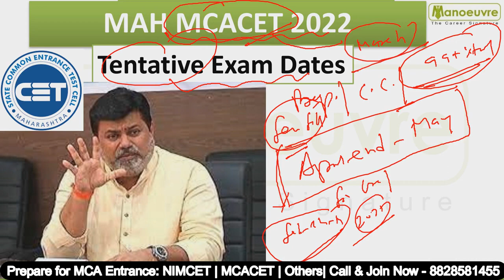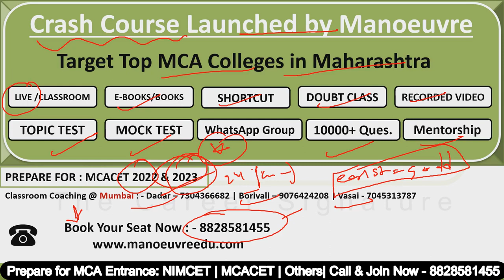MCA CET 2022 I EXAM UPDATES CRASH COURSE PREPARATION..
Call/WhatsApp on :
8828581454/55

CLASSROOM COACHING :-
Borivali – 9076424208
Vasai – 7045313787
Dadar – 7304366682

Manoeuvre Education

Manoeuvre Education